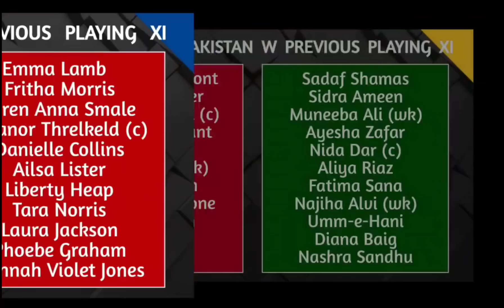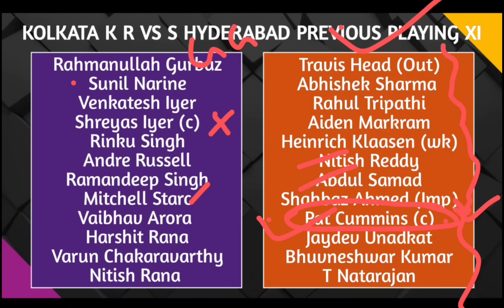Cricket Discussion 26th May 2024